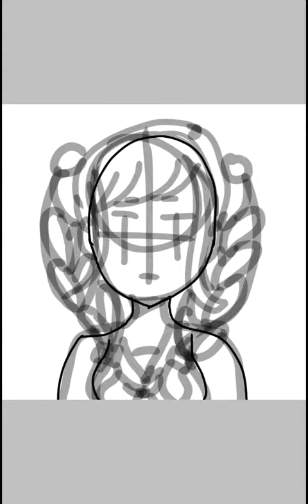Peko pekoyama|| A SDR2 Speedpaint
I don't know how to shade properly!
All jokes aside ive been getting really into danganronpa (as you can see) and its a very good game/anime and I HIGHLY recommend you watch/play the games
Next up is Kazuchi souda!